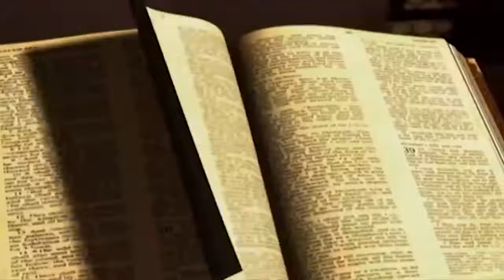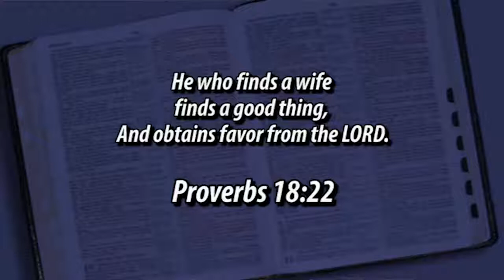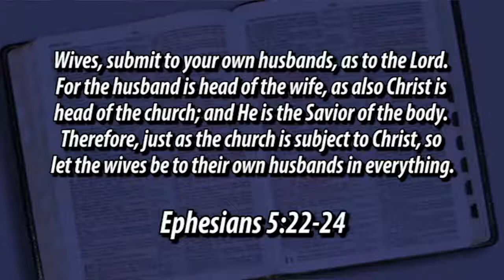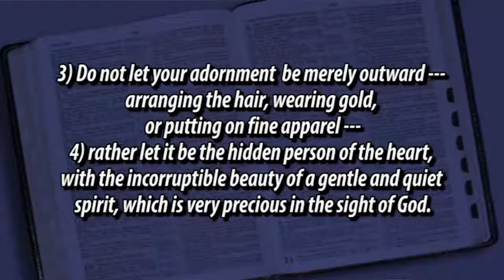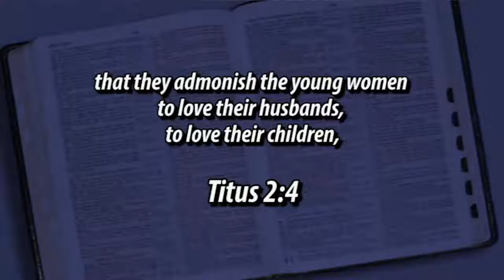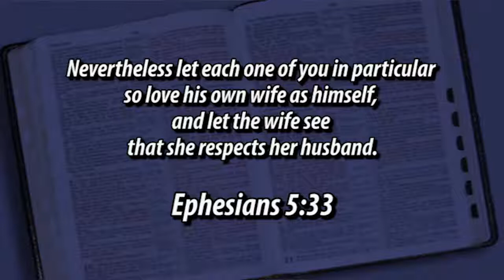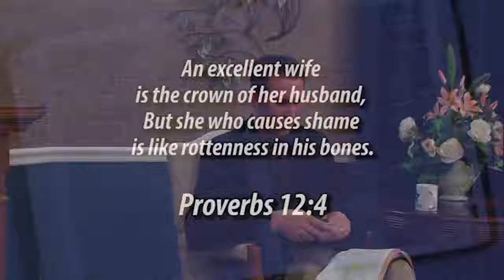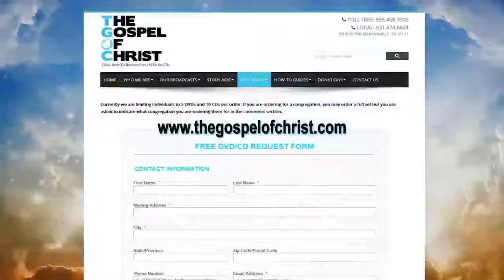Godly Wives - Godly Homes in an Ungodly World - The Gospel of Christ - Godly Homes 7